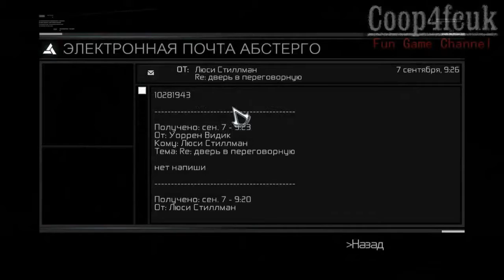Прохождение Assassins Creed 35 часть - Убийство Робера де Сабле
Год 1191. Из благословенной борьбы за освобождение Гроба Господня Третий Крестовый Поход превратился в личную распрю предводителей христианского и мусульманского миров. После взятия портового Акра Ричард Львиное Сердце готовится нанести Саладину окончательное поражение в обетованном Иерусалиме.
Тем временем Святую Землю опустошают многочисленные наместники, которые почувствовали свою власть, лишившись административного контроля.
Пресечь кровавый произвол может серия точечных ударов: если устранить всех, кому выгодна война, то наступит мир, а цель секты ассасинов будет исполнена.
Невозможное задание, миссия для самоубийцы - Альтаир с радостью берётся за опасную работу, потому что это единственный шанс вернуть утраченное положение в иерархии братства и смыть позор недавнего провала.
Помимо самоотверженности, главный герой обладает выучкой профессионального убийцы: владение разными видами холодного оружия для победы в единоборствах, владение собственным телом для скрытного перемещения в городском ландшафте, владение интуицией для выбора правильной жертвы и подходящего момента.